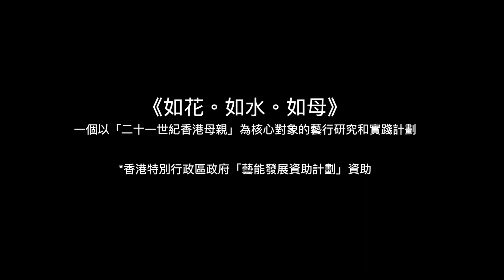【如花。如水。如母】「水／療」作坊：研究員黎振寧的體驗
「水／療」作坊是「何必。館」主辦《如花。如水。如母》藝行研究計劃第二階段「水作坊」的其中環節，重點給研究員打開水體和生命體的微妙關係，從中思考生命本源自水而展開的「水中物語」⋯⋯

黎振寧，行為藝術及視覺藝術創作人，是這計劃的藝行研究員之一。
*水療導師由水漩道游泳治療教室提供

策展人：何應豐
計劃經理：林奕玲
藝行研究計劃顧問：黎明博士（文化研究）、林燕（藝行硏究）

故事轉錄 / 出版統籌：依奧
計劃推廣與招募：關麗盈
項目統籌：張竹筠